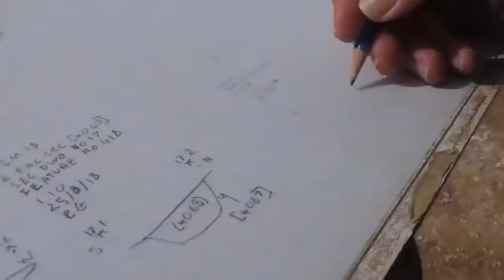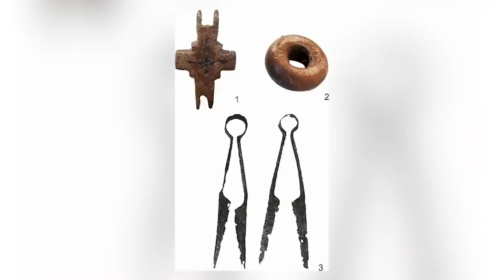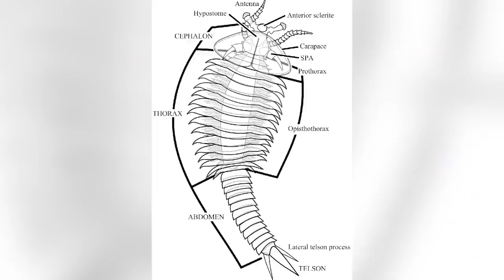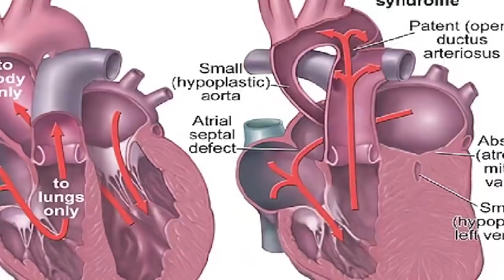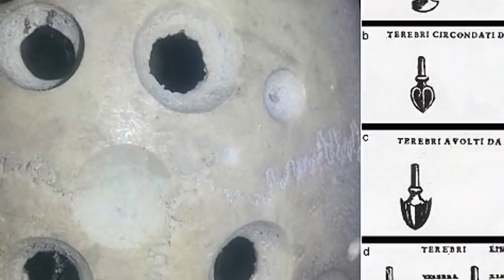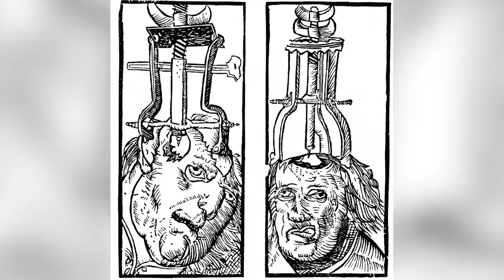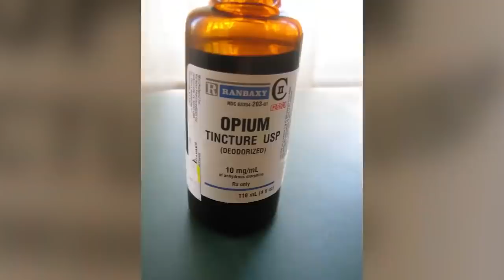12 Most Amazing Archaeological Finds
Not every archaeological find is interesting, but when they are, they're fantastic. They provoke a sense of wonder, and they can reveal new information about what life was like on this planet long before the modern age. In this video, we're going to look at some remarkable archaeological finds and a few surprising discoveries from the world of paleontology, too!